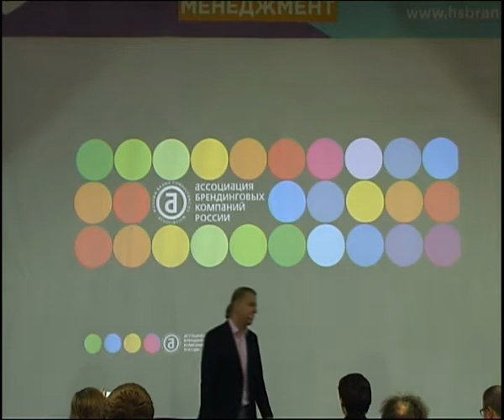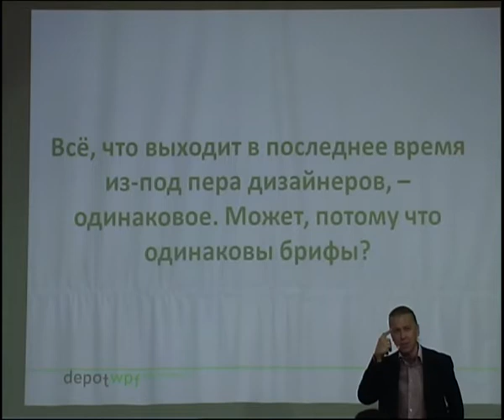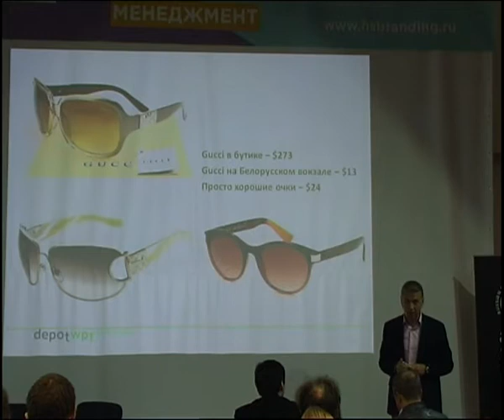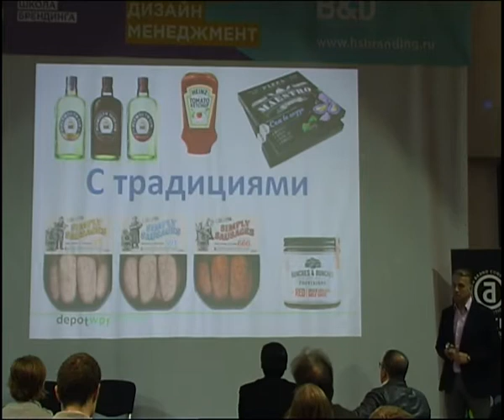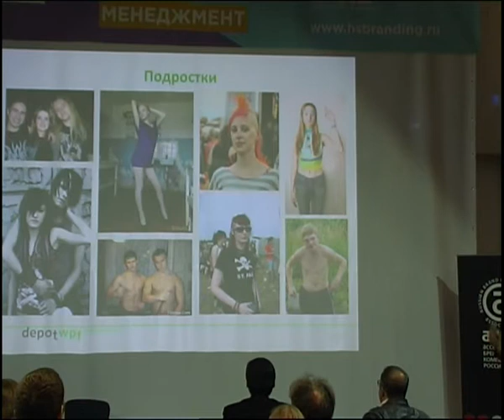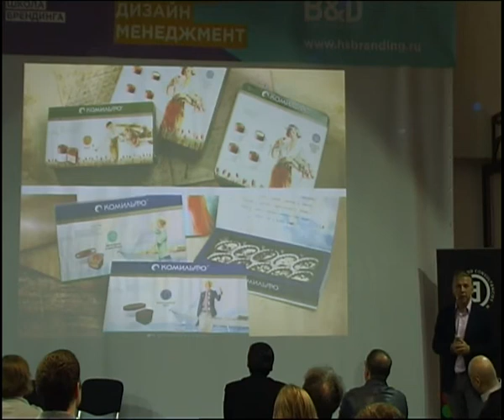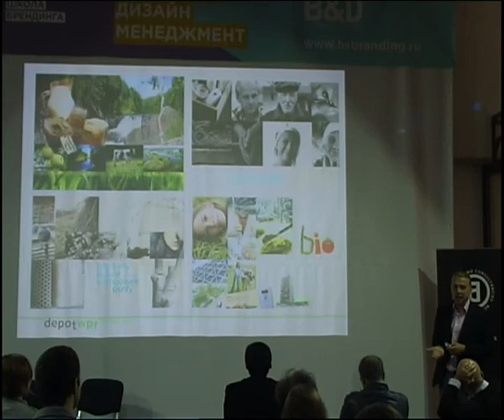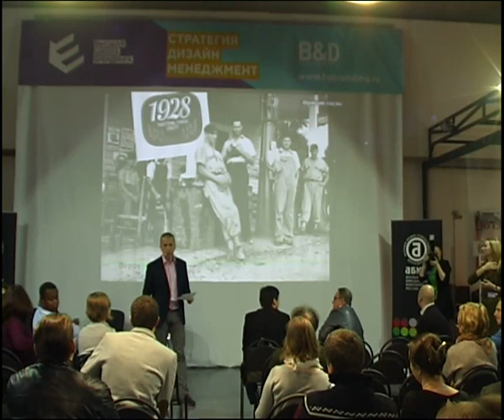Высшая школа брендинга - День открытых дверей - Алексей Андреев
Алексей Андреев, генеральный директор брендингового агентства Depot WPF, сопрезидент АБКР